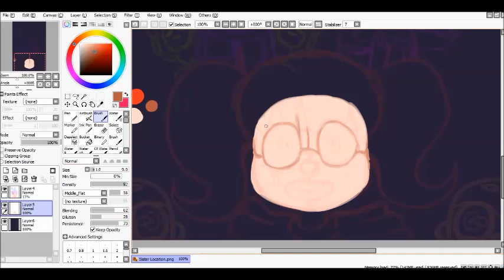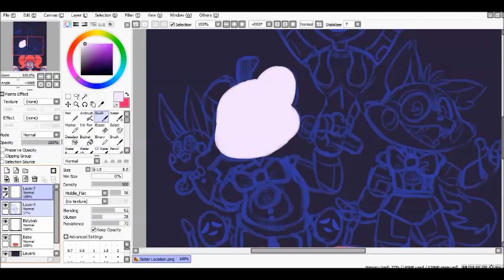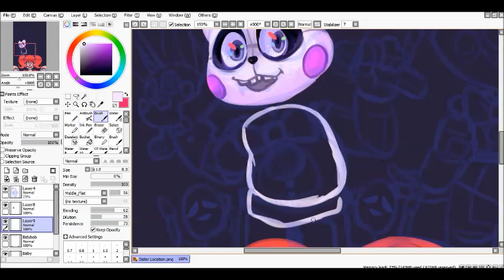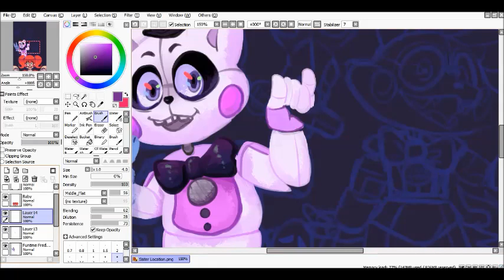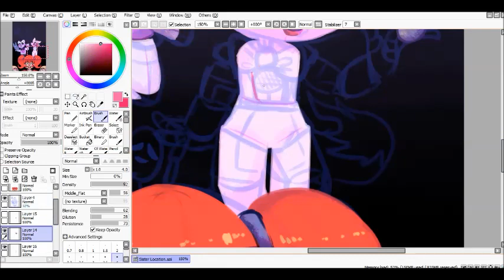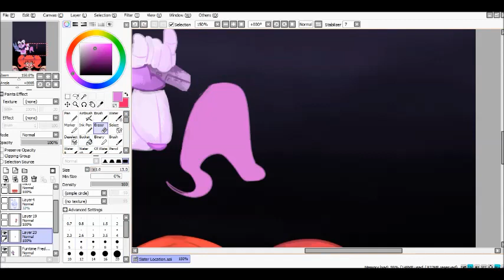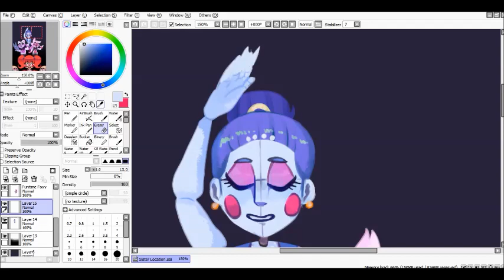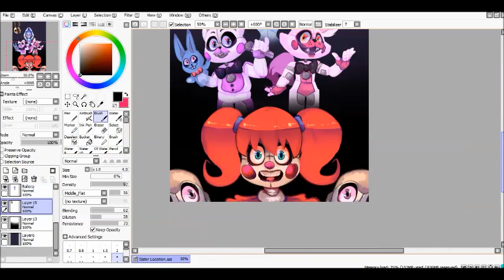Sister Location | SPEEDPAINT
this took me 3 hours and 3 sittings, but it surely was worth it!

| stuff lol |